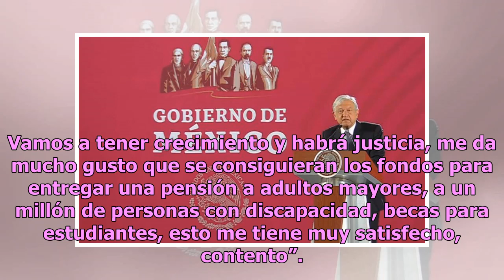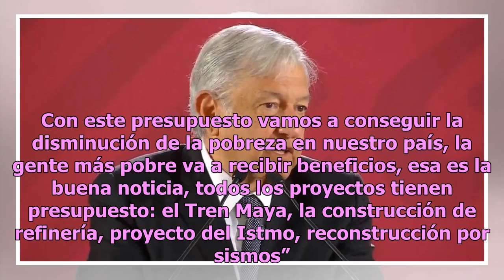AMLO celebra aprobación del presupuesto: ‘se van a cumplir todos los compromisos’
La mañana de este lunes, el presidente Andrés Manuel López Obrador (AMLO) celebró la aprobación del Presupuesto 2019 en la Cámara de Diputados. Durante su conferencia matutina en Palacio Nacional, el político tabasqueño refirió que este anuncio significa una buena noticia, ya que permitirá cumplir c...